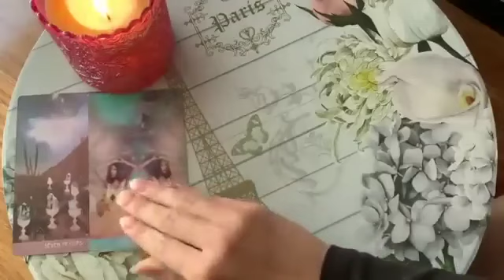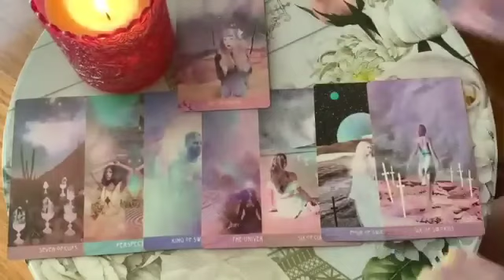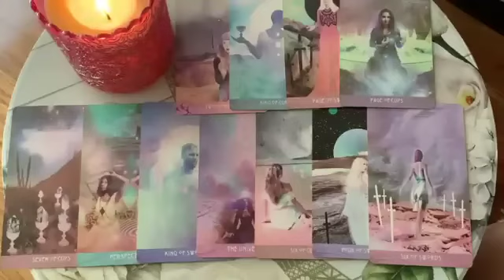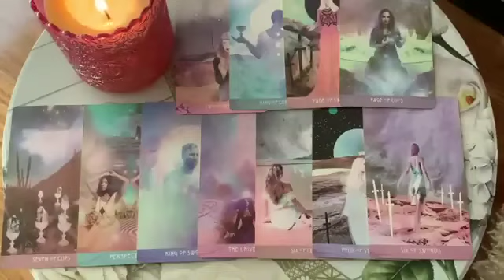AQUARIUS! YOUR SECRET ADMIRER! 💕💏🔥✨ MID AUGUST 2023 TAROT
🌻 MID AUGUST 2023 TAROT